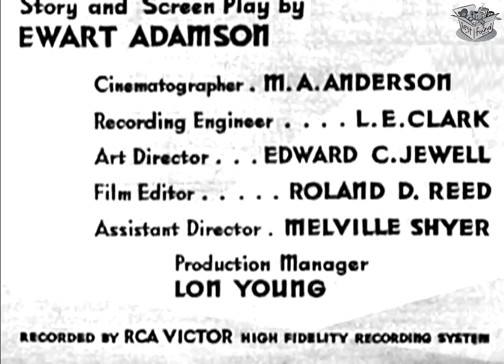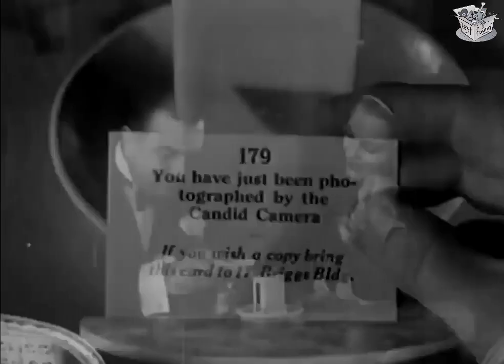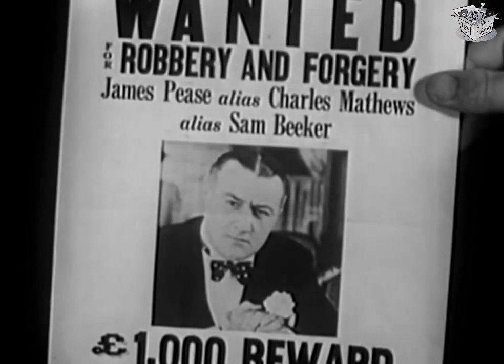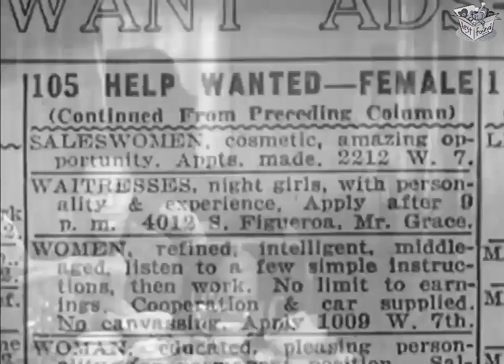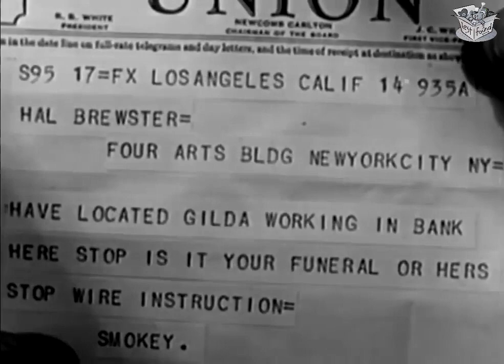THE GIRL WHO CAME BACK (1935) Shirley Grey & Sidney Blackmer | Crime, Drama, Romance | B&W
The Girl Who Came Back is a 1935 American crime film directed by Charles Lamont and starring Shirley Grey, Sidney Blackmer, and Noel Madison.

SYNOPSIS
A counterfeiter gives up her life of crime and goes straight. She gets a job in a bank, but the members of her former gang hear about it and try to blackmail her into helping them rob the bank.

CAST & CREW
Shirley Grey as Gilda Gillespie aka Mary Brown
Sidney Blackmer as Bill Rhodes
Noel Madison as Brewster
Matthew Betz as Smoky
Torben Meyer as Zarabella
May Beatty as Aunty
Frank LaRue as Detective Burke
Ida Darling as Mrs. Rhodes
Robert Adair as Charles Matthews
Edward Martindel as Chester Madison
John Dilson as Wadsworth

Written by Ewart Adamson
Language English